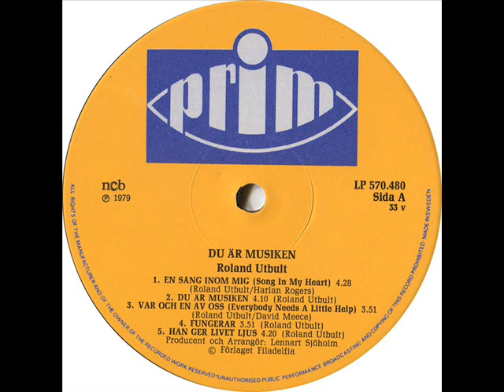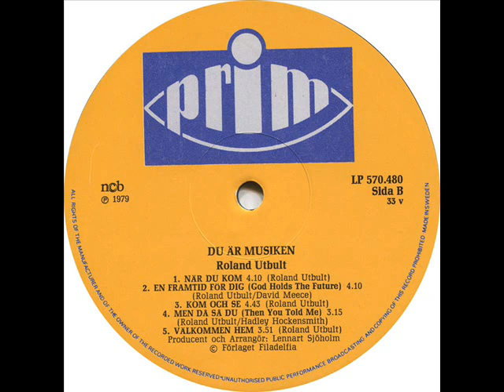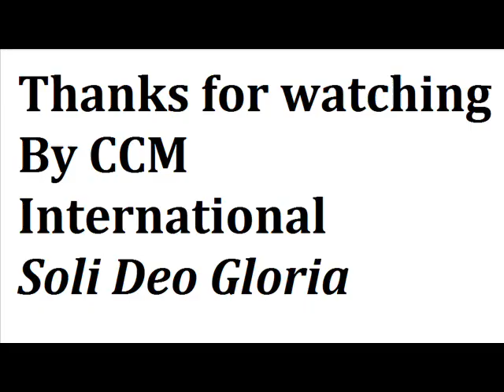Du är Musiken (1979) - Roland Utbult (Full Album)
Video #332
Sweden CCM

Tracklist:
01 En Sång Inom Mig 00:00
02 Du Är Musiken 04:26
03 Var Och En Av Oss 08:34
04 Fungerar 12:23
05 Han Ger Livet Ljus 16:09
06 När Du Kom 20:25
07 En Framtid För Oss 24:33
08 Kom Och Se 28:42
09 Men Då Sa Du 33:24
10 Välkommen Hem 36:36